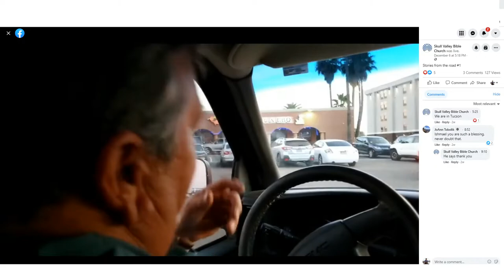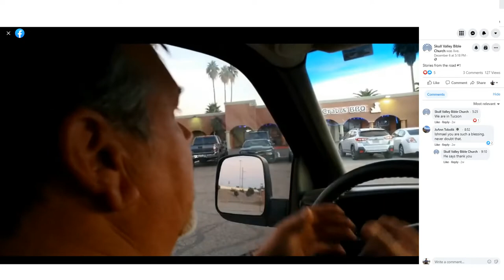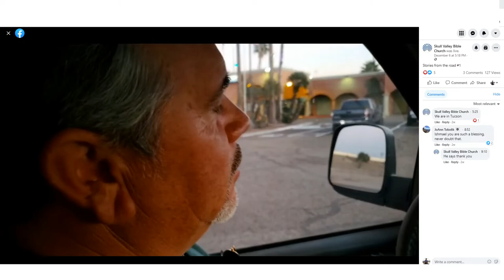Saying Yes: Ismael's Story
Video: About 10 minutes

I hopped a ride with Skull Valley Bible Church pastor, Jason Hamilton to record and document the amazing story of over 2K Bibles to Mexico.